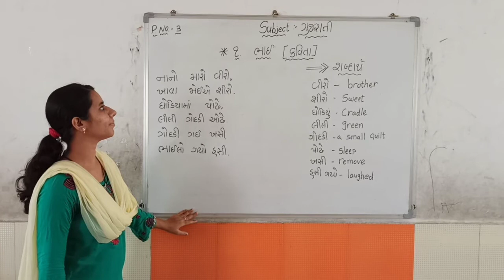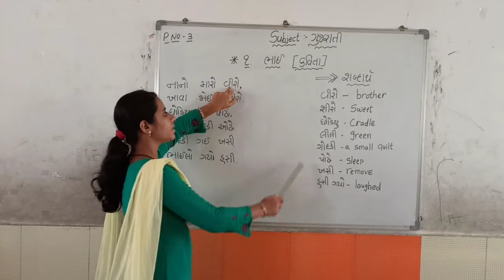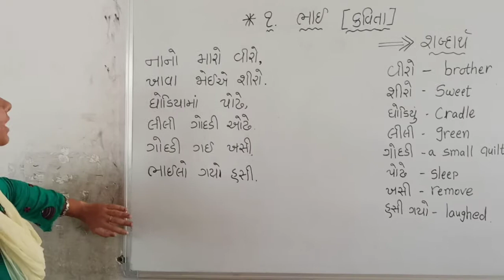Std 3 Gujrati ભાઈ